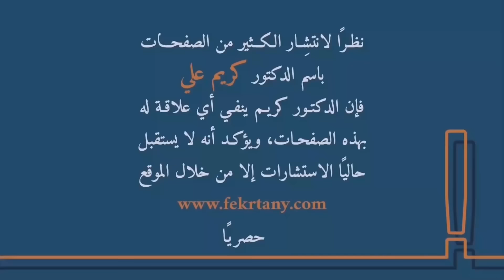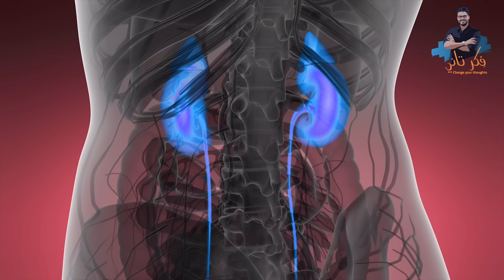عصير تنظيف الكبد/ عصير تنشيط وتجديد خلايا الكبد/وقايتك لكثير من الامراض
ديتوكس الكبد من اهم اسس الصحة فى وقتنا الحالى . عصير يحتوى على مايلزم لتنشيط وتنظيف الكبد ز لكل افراد الاسره .. حلقة جديده من عصير كريم

العصاره المستخدمة ✅

تم بدء بيع الشيلاجيت حول العالم الان
داخل الامارات

🔹 إخلاء المسؤولية🔹
جميع الحقوق محفوظة  لصاحب العلامة فكر تانى